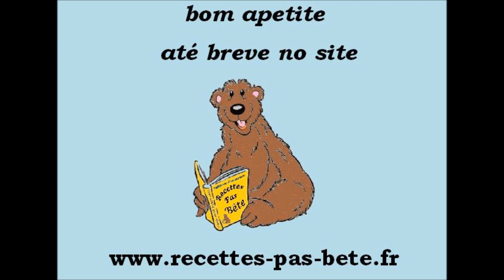Bolo de ananás caramelizado (receita fácil é rapida) HD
A receita em vídeo do bolo de ananás caramelizado de recettes-pas-bête, explicado passo a passo
mais baixo a lista dos ingredientes e o link para a receita completa.
1 pote de iogurte (simples ou com sabor)
fatia de abacaxi 1 caixa (340g de peso líquido)
3 pote de açúcar de cana (açúcar mascavo)
3 pote de farinha
2/3 xícara de óleo
1 saqueta de açúcar baunilhado
3 ou 4 ovos (tão pequenos)
1 pacote de fermento
50g de manteiga
equipamentos necessários :
1 tigela grande
1 misturador elétrico ou um batedor
rodo de borracha de 1 silicone
1 panela funda de bolo
1 tigela pequena
1 faca e a tábua de cortar
1 abra-latas (se necessário)